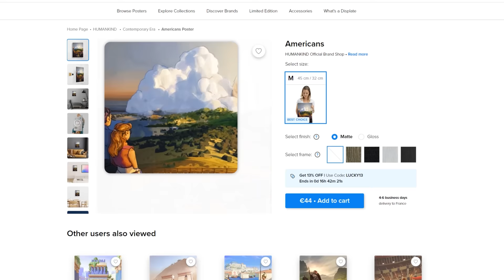JEUX EN VRAC - THE HOBBIT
Nouveau jeu en vrac sur une petite licence méconnue du jeu vidéo mais qui pourtant a eu droit à son jeu avec Le hobbit sur PS2 !